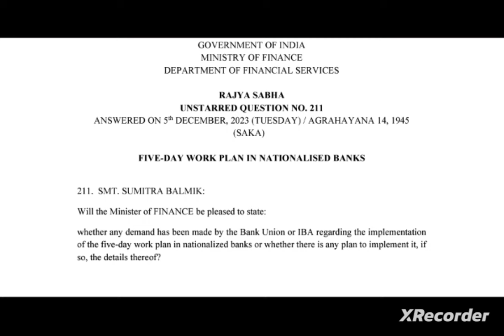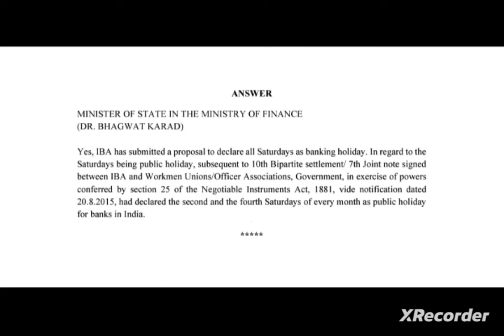BIG BREAKING :: 5 DAY OFFICIAL TURN :: BANKERS & PENSIONERS - By Feb as per sources :: Disclaimer